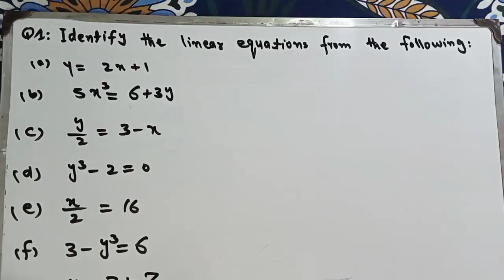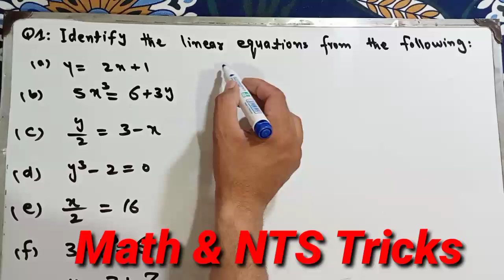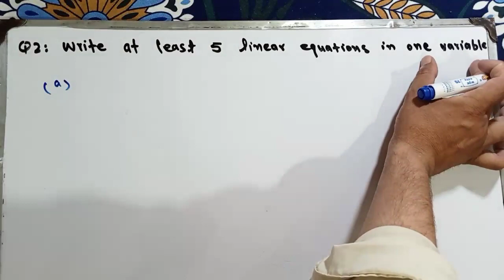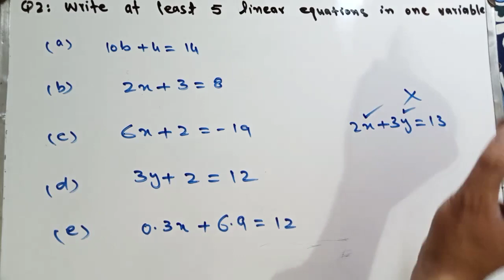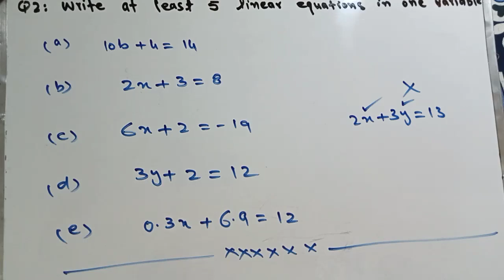Exercise 7.2 class 6th Maths new course 2023 kptbb and ptb| unit 7 Ex 7.2 Maths class 6th SNC